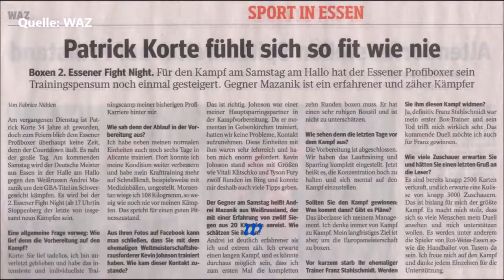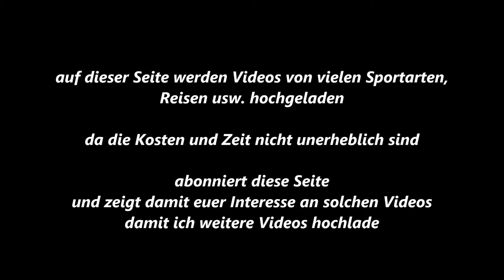103 * Der Sportler * Boxen * offizielles Wiegen * Ernestinenstraße 57 * 45141 Essen * 02.03.2018